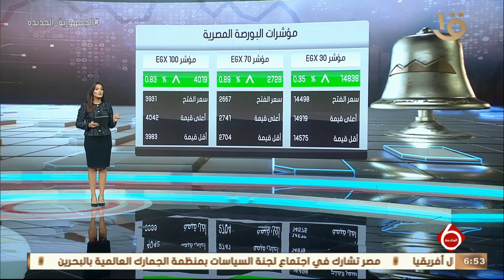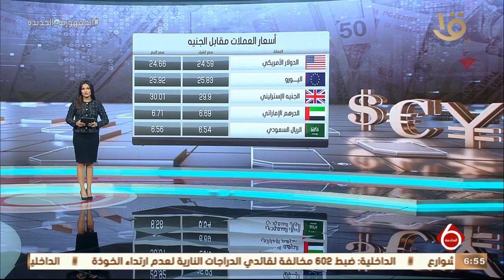نشرة السادسة | أسعار العملات مقابل الجنيه – مؤشرات البورصة المصرية